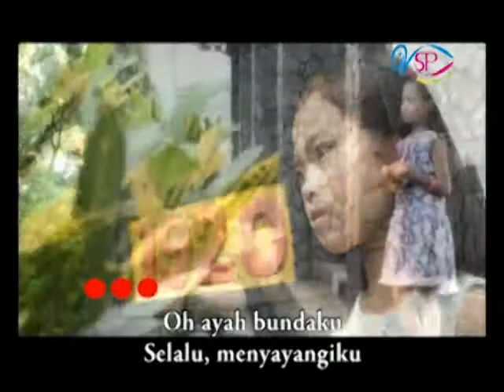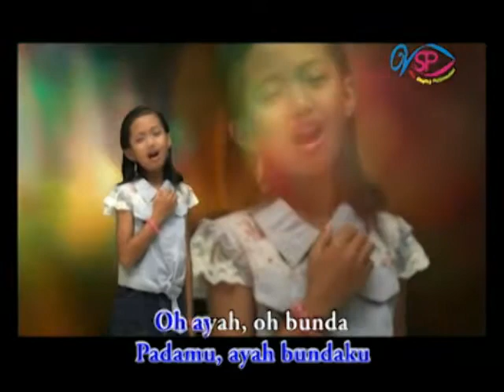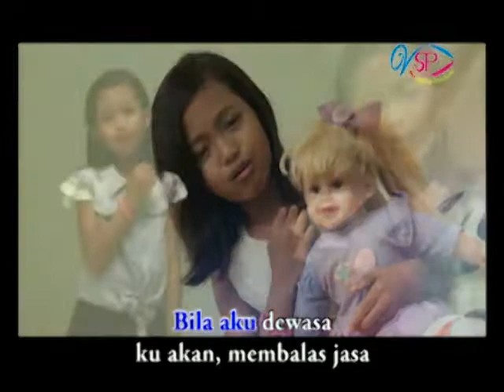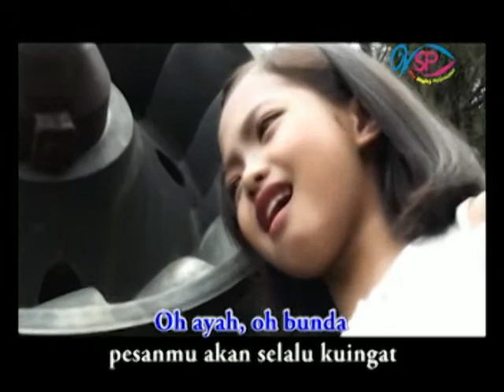SISKA - Pesanmu (Official Music Video)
BIG Records Junior - Present :

"Pesanmu"

Performed by Siska
Composed by Om Acep / Gagan Prabu
Arranged by Gagan Prabu
Recording at Prabu Studio
Video Production by VSP
Artist Management : VSP

Label : BIG Records Junior (On Behalf PT. BIG Records Asia)
Publishing : PT. JQcomm NORTON Composey

Executive Producer : Isra Ruddin

BIG Records Junior is Recording company & Publishing in Indonesia, Part of BIG Records Asia. Group Of IRcomm Norton Capital.

Address PT. BIG Records Asia :
TCC Batavia Tower One, Level 06 - Unit 01. Jl. KH. Mansyur, Karet Tengsin, Tanah Abang, Jakarta Pusat. Indonesia 10220